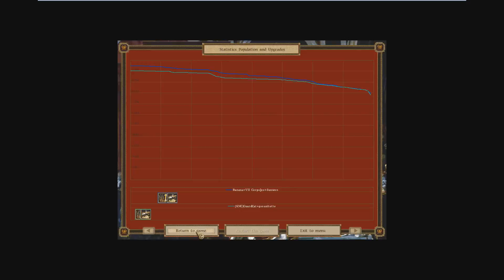아컨:유럽전쟁 1812년 보로디노 전투 " 프랑스군의 종심돌파 " TEST 영상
16.12.13
지난 16.03.26 플레이 했던, 제 89회 위크엔드 의 전투장면입니다.

잠시 해상도 에 맞춰, 영상화질 테스트로 올려봅니다 ㄲㄲ